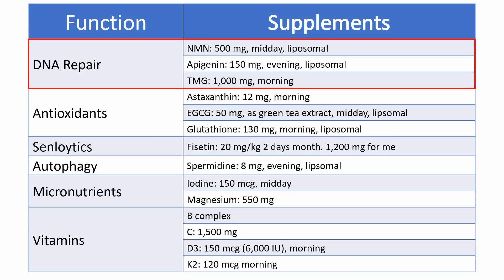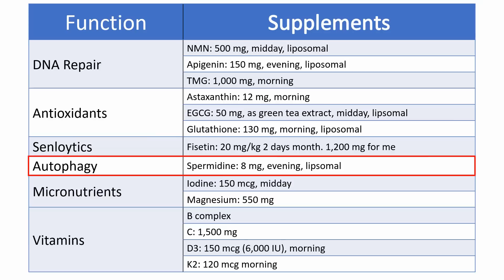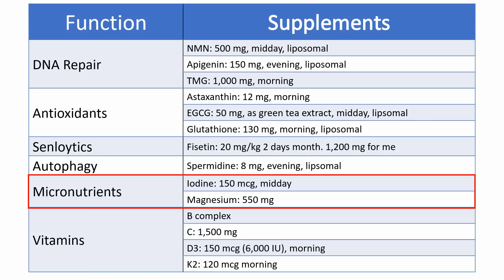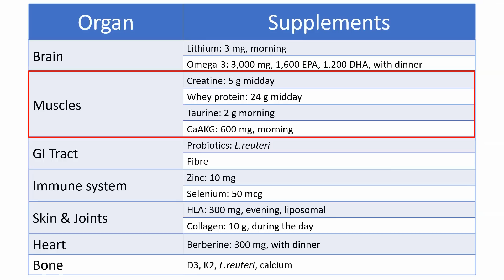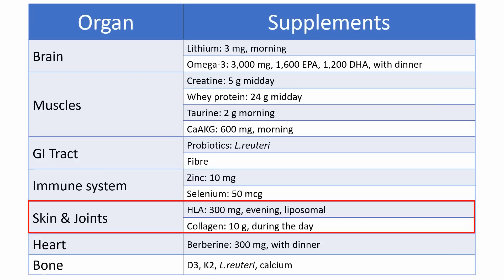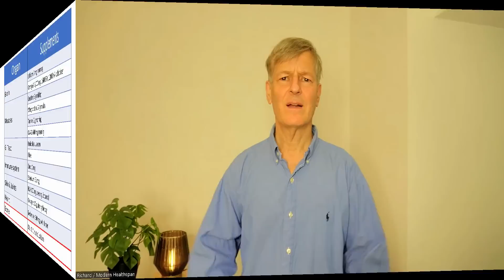My Supplement Regimen Update August 2023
Here I go through the major supplements that I am taking at the moment and the reasons for them being on my list. We will go through the details of the specific supplements in separate videos soon.

Links to Supplements mentioned in this video. The first of each supplement is the one that I currently take.